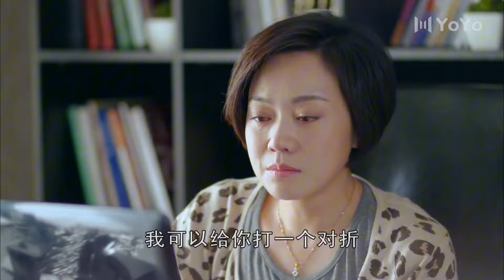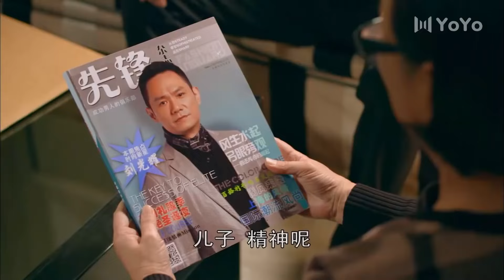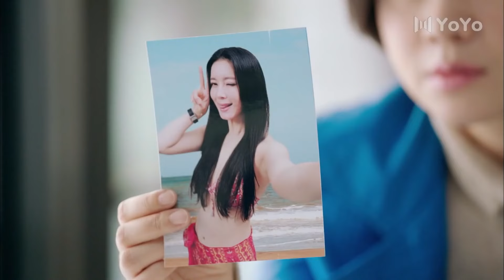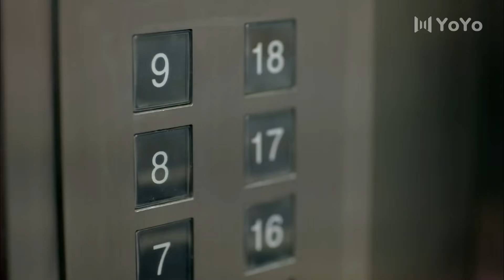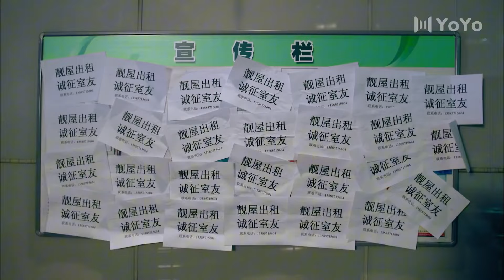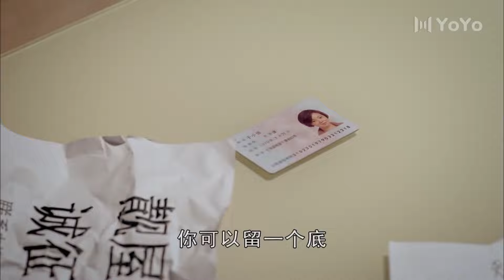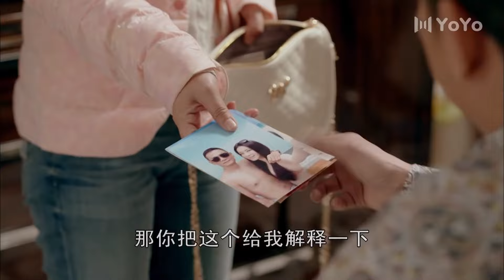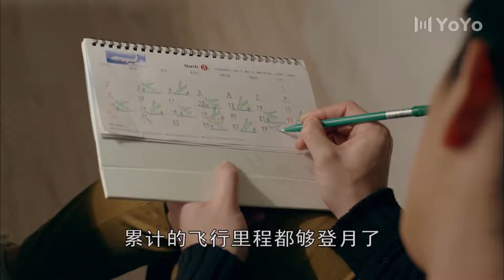總裁老公和小三在溫柔鄉裡膩歪，妻子意外地從電腦中發現丈夫出軌的照片，誓要捉姦在床！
生活启示录